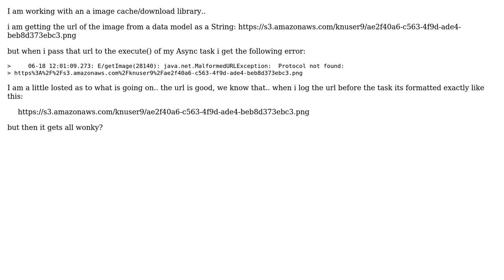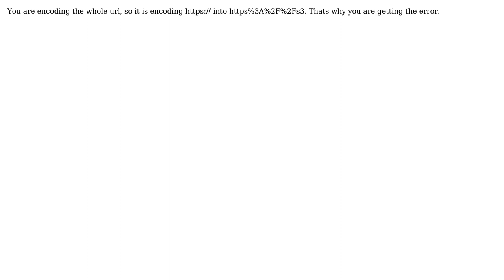MalformedURLException protocol not found?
With thanks & praise to God, and with thanks to the many people who have made this project possible! You are responsible for your own actions.